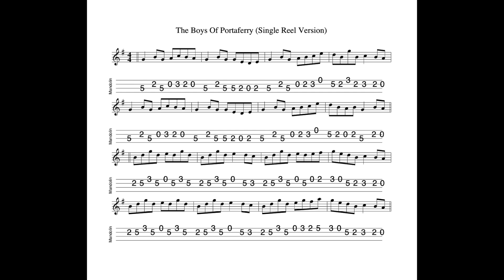The Boys Of Portaferry REVISITED - a reel in G Major tabbed and played by Aidan Crossey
28 August 2024.  Sheet music and tab for this tune is available to download FREE OF CHARGE at the following

1) Buy one (or more of my tunebooks).  Volume 1 (100 tunes, £7.00), Volume 2 (50 tunes, £3.50), Volumes 3 & 4 (50 tunes and 20 tunes respectively, available as a 'package") Volume 5 (100 tunes, £7.00) and Volume 6 (50 tunes, £3.50) of The Irish Mandolin Tunebook are now available to buy

2) I have released an album of 12 home-recorded tracks via Bandcamp called "The Hard Mile".

3) I have also made available an album of demo recordings of my Ceol Dorcha project at Bandcamp.  The album is called "Dark Nyah"; £5.00 for 14 tracks.  for further details.